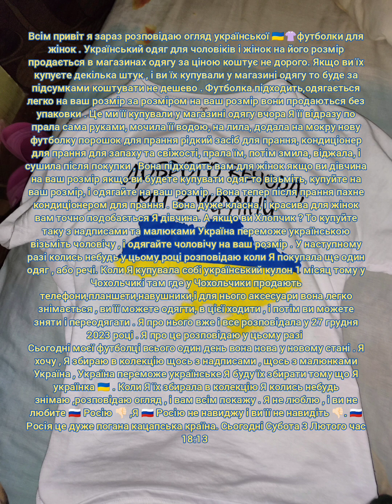Огляд 👚🇺🇦Футболки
18:57 Сб, 3 Лютого 2024р.
Дивитесь моє минуло річне відео то що Я знімала минулий раз 🇺🇦